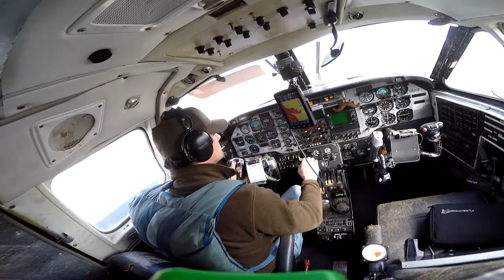Zhenmei Huang Skydive Taft.